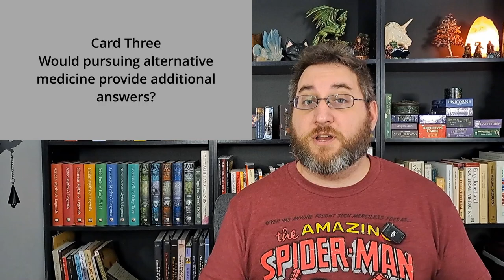Chronically Ill? Seek advice from this Spread!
This nine card spread explores chronic illness. With it we ponder questions such as are there more resources available to help me? How can I reduce my Stress? and Is there new research into my illness? I use myself as the subject of the reading and the Wizards Tarot to demonstrate the spread.

The server is small but mighty! It is a place to hang out and chat. Iri checks it daily so it's a great place to ask questions in an informal setting.

If you are enjoying my content and have some disposable income consider leaving me a tip. There are also tiers for monthly subscriptions which come with extra benefits like special discord roles, Video calls with Iri and an individual tarot reading.